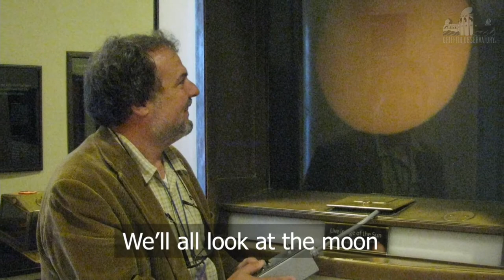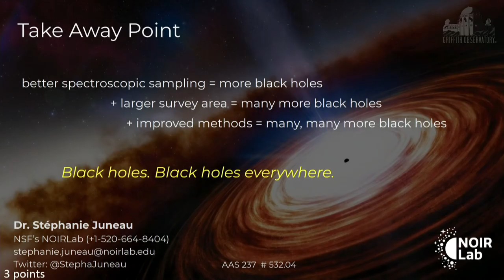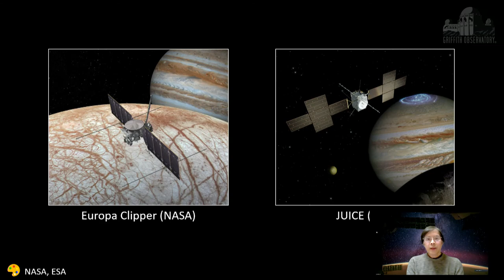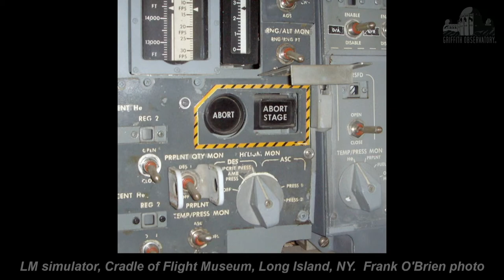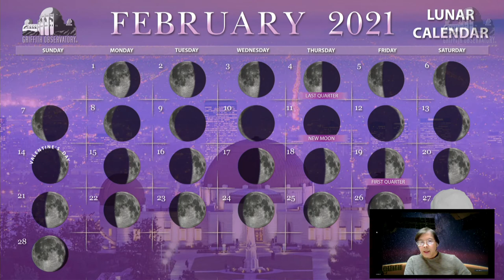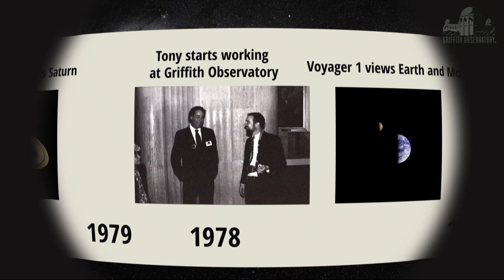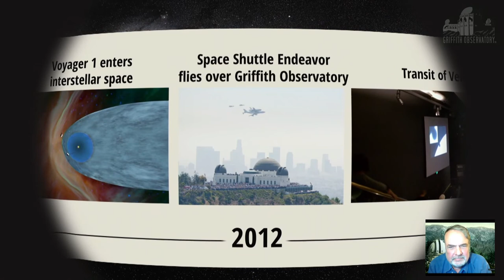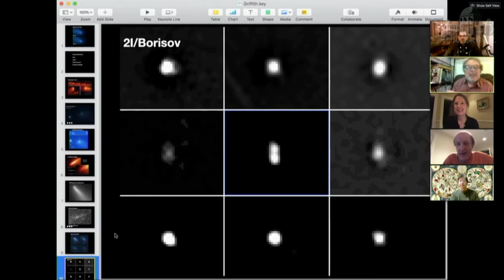February All Space Considered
Free public programs are made possible in part by Friends Of The Observatory (FOTO).

You can "Prep for Perseverance" with the experts and astronomers of Griffith Observatory. This online FOTO member exclusive takes place live on Feb. 17, 2021, at 7:00 p.m. PST.